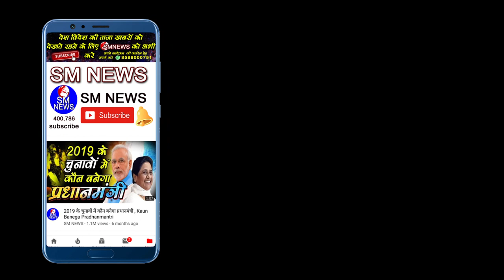भारतीय मांगे आज़ादी || Indian Gives Freedom